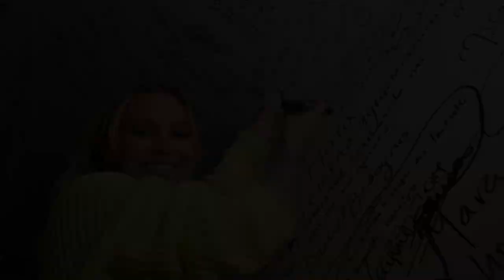IRINA BAEVA NOS CUENTA EL AMOR QUE TIENE POR GABRIEL SOTO | EnCasaDeMara | Mara Patricia Castañeda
¡Chicos! IRINA BAEVA esta EnCasaDeMara​​​
No se pierdan de esta gran entrevista con Mara Patricia Castañeda
Nos cuenta que su historia de amor fue muy precipitada, y que nunca quisieron dañar a alguien, solo se enamoraron.

Mara Patricia Castañeda